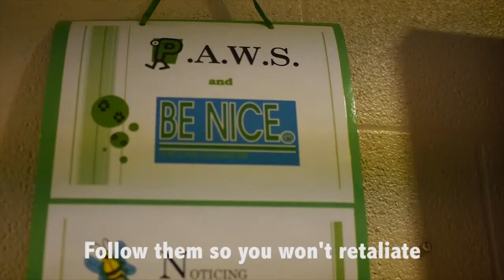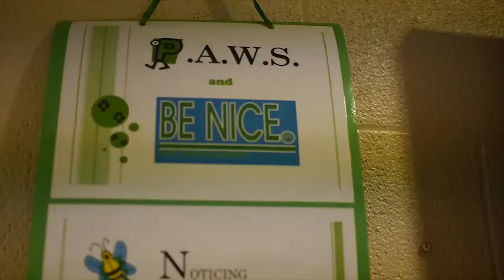Paws and Be Nice